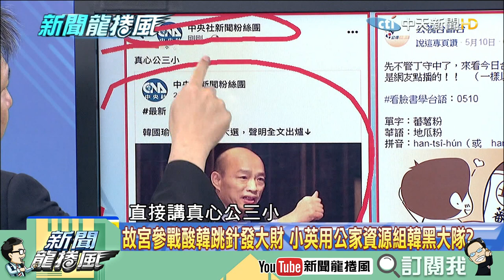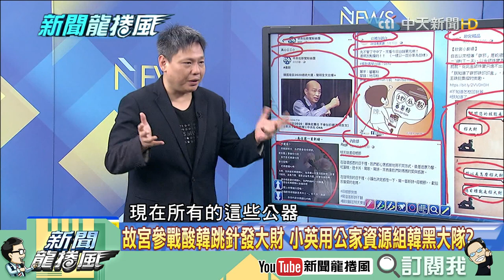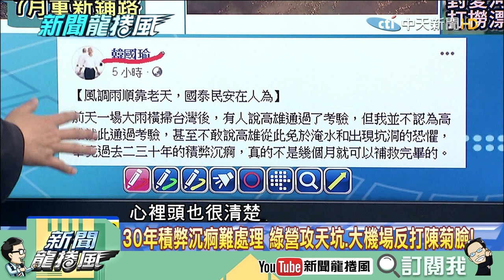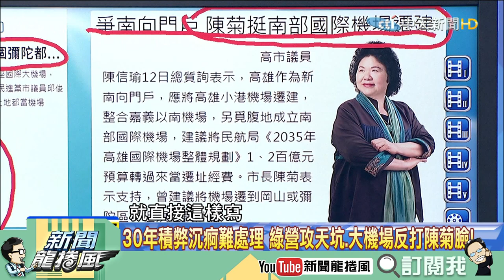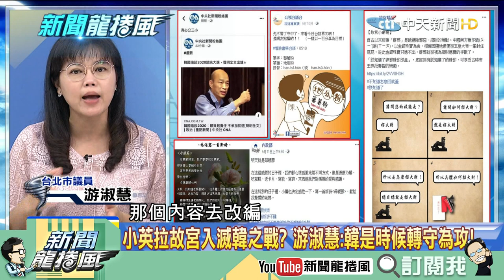【精彩】高雄路平神話破功？坑洞害騎士摔傷綠營抓緊猛攻 工務局出面說明反打臉陳菊！